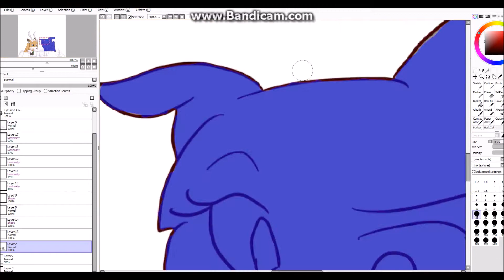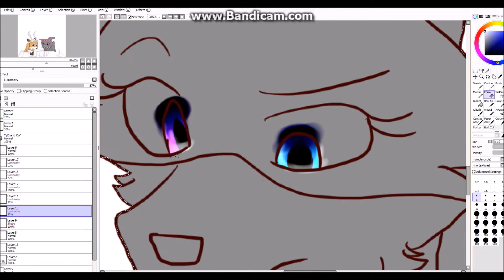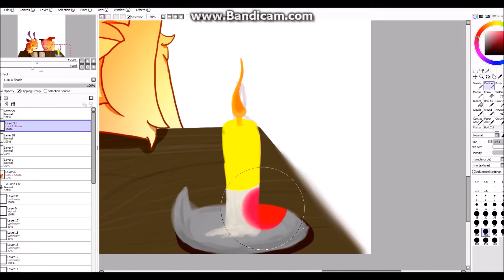Solving the Riddles +Meeting Tyandaga Art Contest+ (SPEEDPAINT)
WWOOO!
So I decided the story is me and Tyandaga are trying to solve a riddle about the Legendary Candy Mare and it turns out she was stalking us this whole time. MUAHAHAHAHAHA

Time: 3 hours, 3 minutes
Programs: Tool Paint SAI, Movie Maker, Bandicam

See ya'll later! Peace!